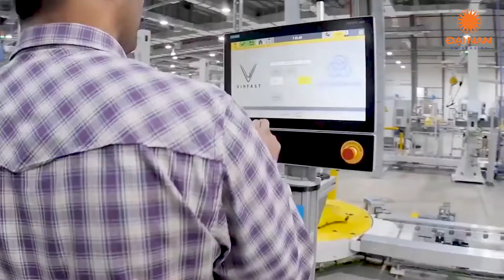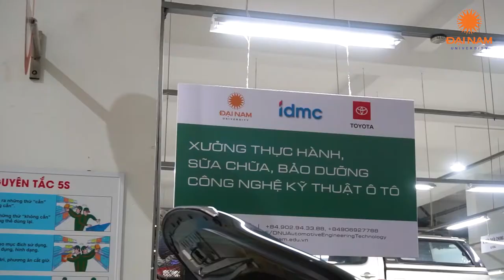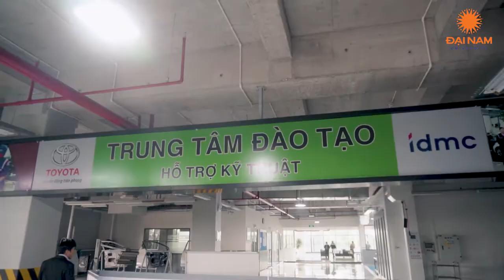NGÀNH CÔNG NGHỆ KỸ THUẬT Ô TÔ - ĐH ĐẠI NAM CÓ GÌ HOT?